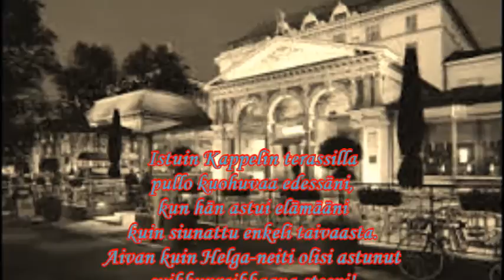Esko Koivumies - Kuka suutelee sua (demo)